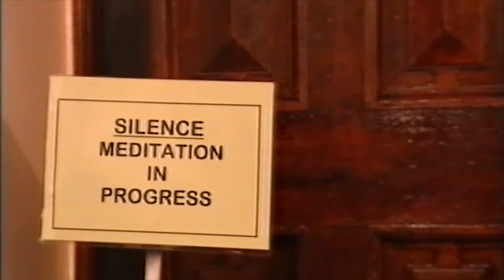Everyman 2008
Filmed at the Arthur Findlay College and aired on TV, this film shows how the college trains and assesses prospective new tutors.